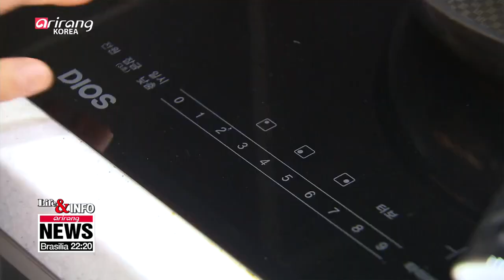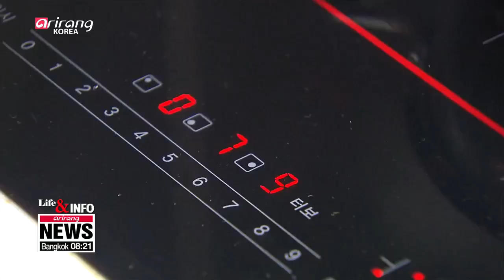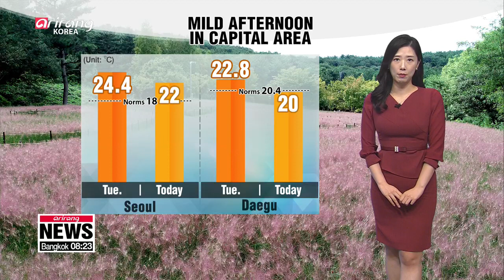ARIRANG NEWS [FULL] : N. Korea's vice defense minister blames hostile policies by ...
▪ South Korean PM to meet range of Japanese politicians, business leaders in Tokyo

▪ S. Korea, Spain to hold bilateral talks on ways to expand partnership

▪ N. Korean leader Kim Jong-un calls for tourism overhaul at Mt. Geumgang

▪ N. Korea's vice defense minister blames hostile policies by S. Korea, U.S. for exacerbating tensions

▪ N. Korea should submit official update on African swine fever status: OIE

▪ Six Russian military aircraft entered KADIZ Tuesday: S. Korea's JCS

▪ Next round of negotiations for S. Korea-U.S. defense cost-sharing deal to begin in Hawaii

▪ Tottenham Hotspur striker Son Heung-min scores twice against Red Star Belgrade in UCL

▪ S. Korea to hold pan-governmental briefing on new measures for liquid-type e-cigarettes

▪ South Korea takes efforts to tackle environment issues including holding P4G summit next year

▪ Brexit still in limbo after MPs reject Johnson's timetable

▪ Turkey, Russia agree Kurdish YPG withdrawal, joint patrols

▪ First drug that can slow Alzheimer's disease to undergo regulatory approval in U.S, Europe

▪ Electric stoves require attention to safety to prevent fires, burns

▪ S. Korea to remove 'atopy' label from all functional cosmetics by next year

▪ Rain in store from this evening from Jeju